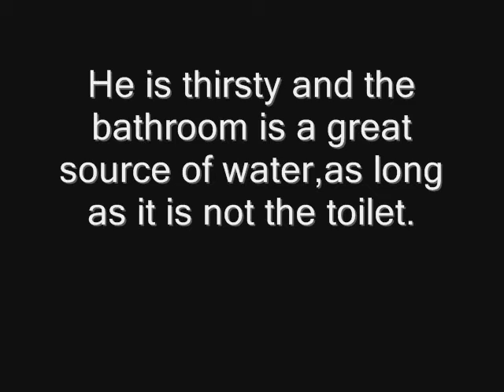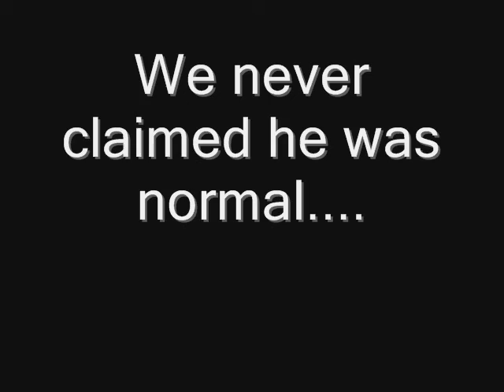In the Dark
Many people wake from scary dreams,seems I wake to them.